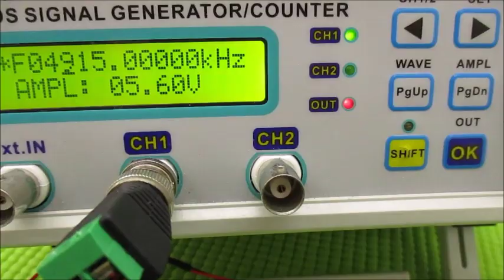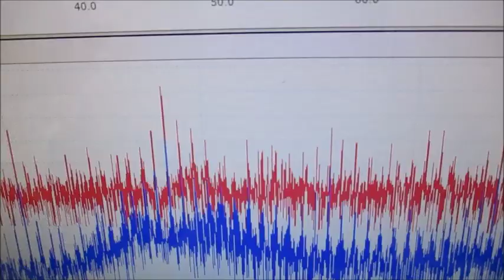メガヘルツの超音波発振制御プローブを利用した実験動画 ultrasonic-labo